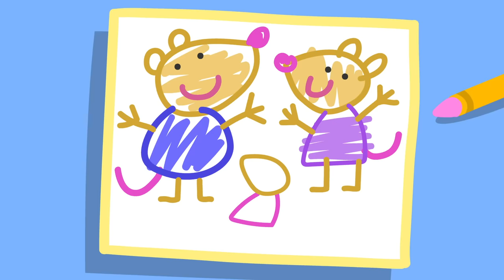Grandpa Pig's Christmas Present 🎁 | Peppa Pig Official Full Episodes